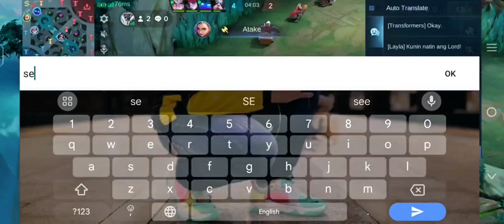8kill-3dead-6assist IXIA Gameplay RG Solo gamer @MobileLegends5v5MOBA